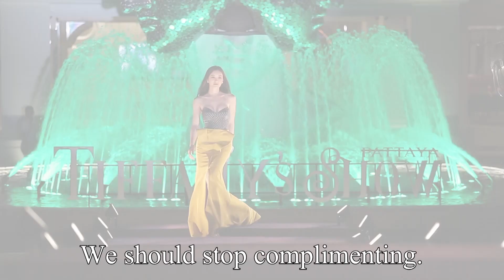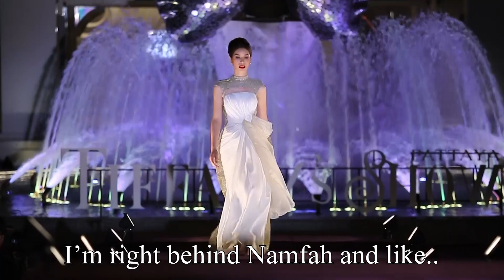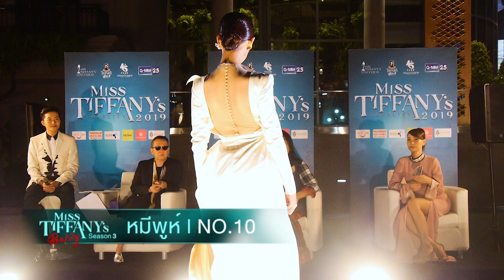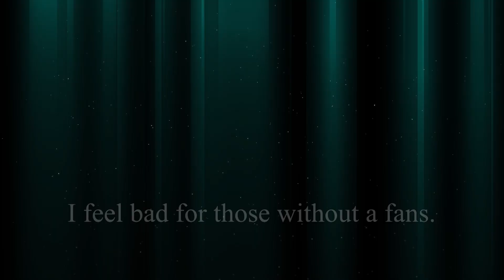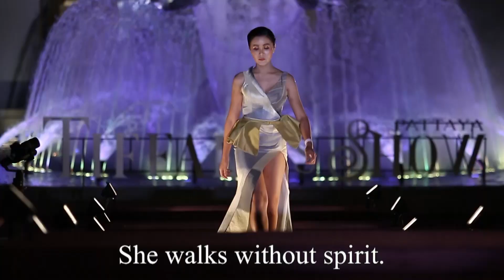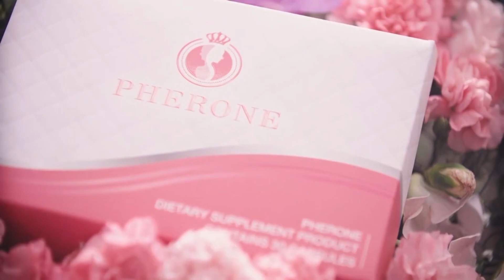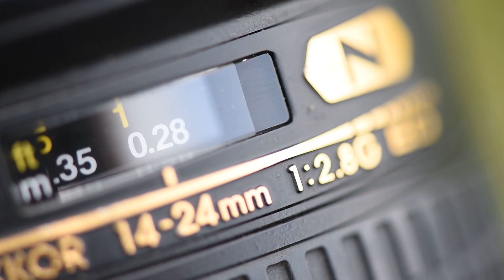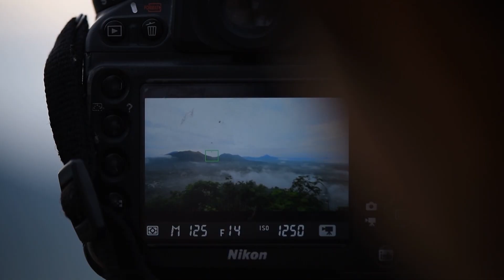Miss Tiffany's the Reality 3 | Ep.2 [ FULL HD ] | 23 Jun 2019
Miss Tiffany’s The Reality ตอนที่ 2 กับภารกิจที่ผู้แข่งขันต้องสวมบทบาทเป็น Superstar บน Runway ใครจะแจ้งเกิดหรือแจ้งดับดูกันได้ได้เลยค่ะ กดไลค์กดแชร์เป็นกำลังใจให้สาวงามของเราด้วยนะคะ

อย่าพลาด Miss Tiffany’s The Reality 3 ทั้งหมด 8 ตอน ออนแอร์ทางช่อง GMM 25 ในวันที่ 22, 23, 29, 30 มิถุนายน และ 6, 7, 13, 14 กรกฎาคม 2562 เวลา 23.25 – 23.55 น.

สำหรับแฟนนางงามที่รอเชียร์ อย่าลืมจองบัตรมาลุ้นกันแบบติดขอบเวที รอบ Preliminary จัดขึ้นในวันพฤหัสที่ 18 กรกฎาคม 2562 ที่โรงละครทิฟฟานี่โชว์พัทยา เวลา 14.00 – 16.00 น. บัตรราคา 500 บาท และ 300 บาท สำรองที่นั่งได้ที่ 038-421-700 Line: @Miss Tiffany’s และ @Tiffany’s Show (มีการถ่ายทอดสดผ่านเฟสบุคไลฟ์ที่เพจ Miss Tiffany's Universe)

รอบตัดสิน Grand Finale จัดขึ้นวันเสาร์ที่ 20 กรกฎาคม 2562 ที่โรงละครทิฟฟานี่โชว์พัทยา ตั้งแต่เวลา 20.00 น. เป็นต้นไป ราคาบัตร VIP 3,800 บาท/ Mezzanine 2,800 บาท ท่านสามารถชมการถ่ายทอดผ่าน GMM 25 เวลา 22.25 – 00.25 น.

สำรองที่นั่งได้ที่
Call Center : (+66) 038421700 to 5

การประกวด Miss Tiffany's 2019 ได้รับการสนับสนุนอย่างเป็นทางการจาก การท่องเที่ยวแห่งประเทศไทย ประตูน้ำโพลีคลีนิก โรงพยาบาลผิวหนัง อโศก เครื่องสำอางมิสทีน ผลิตภัณฑ์อาหารเสริมฟีโรเน่ โรงแรมวู๊ดแลนด์โฮเทลแอนด์รีสอร์ทพัทยา และ สถานีโทรทัศน์ GMM25